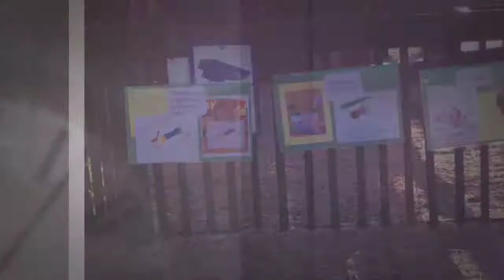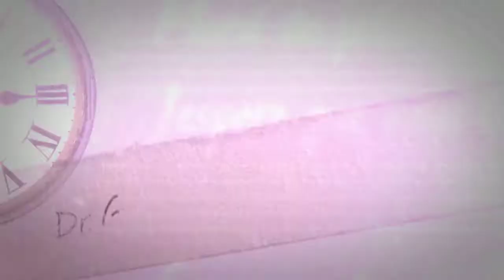City Council Presentation